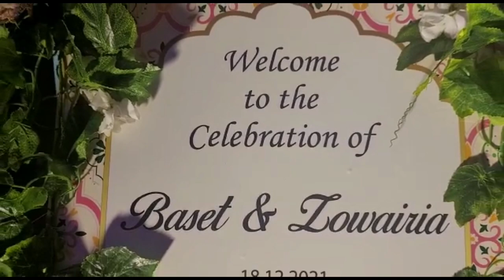Zowaira & Baset's wedding _1 ||Munira Nourin Vlogs